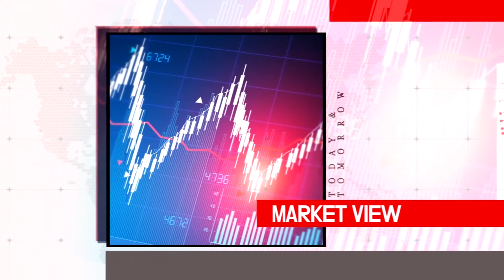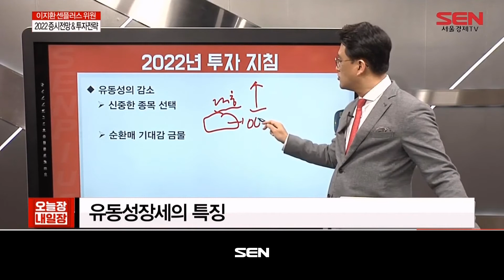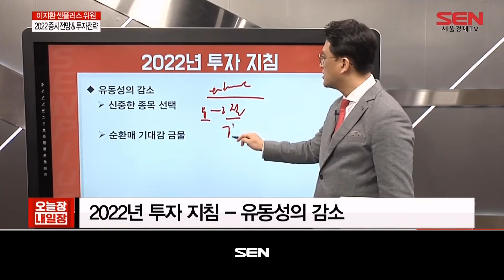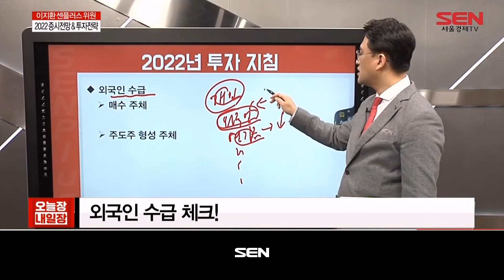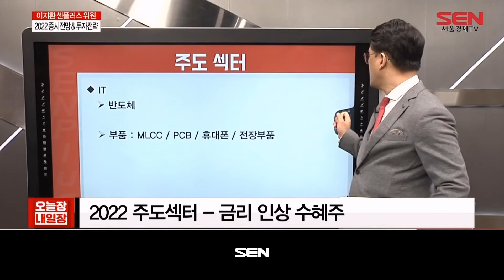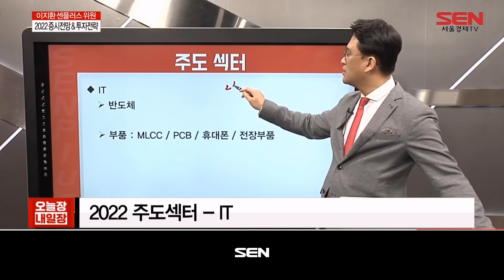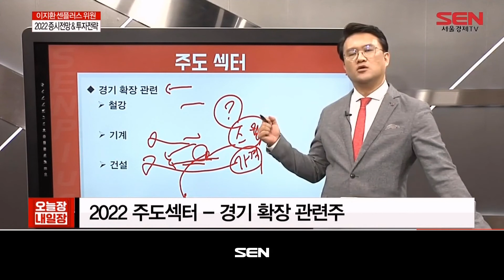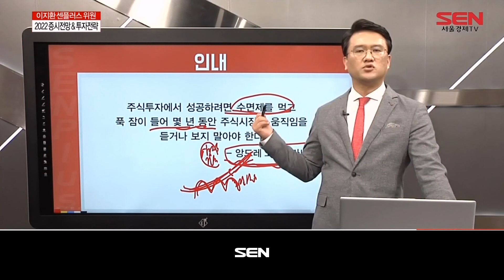오늘장 내일장_1366회_20220201